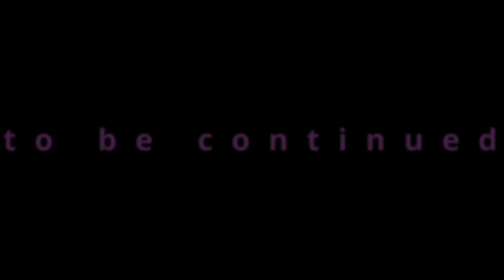Resident Evil 4 remake #5 | Босс Салазар, Гига База и Монстры-Мишлены из Лаборатории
Привет! Ты на моём игровом канале!

~ИГРУ ПРОХОДИМ НА СТРИМЕ~